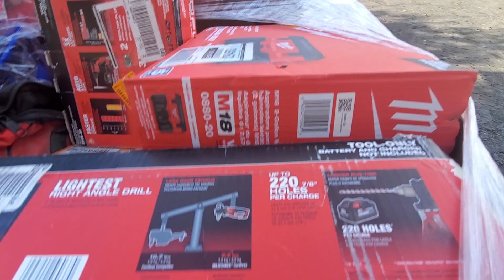Phoenix Power Tools Partial Lot P-P054198U3-65 3 Pallets